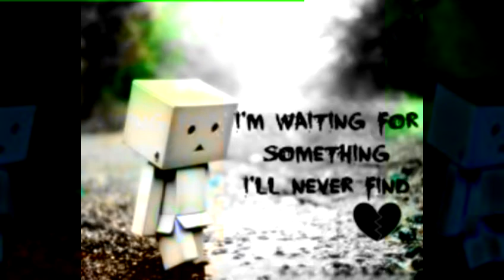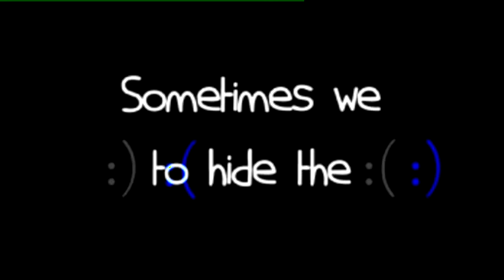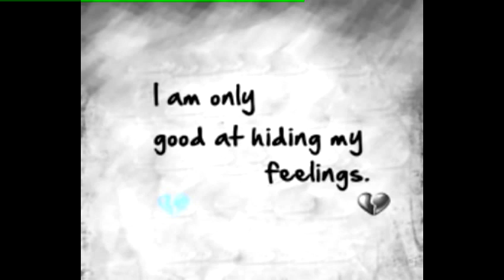My life by Manish wadhwa